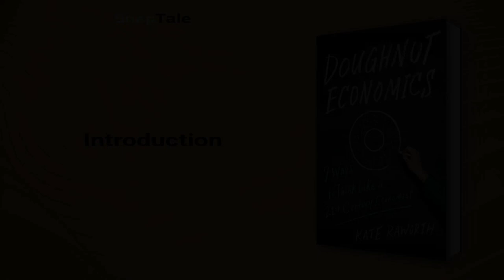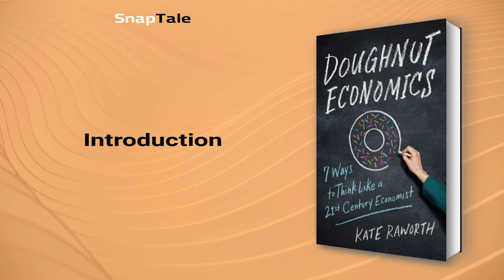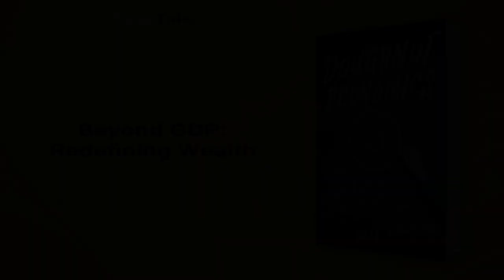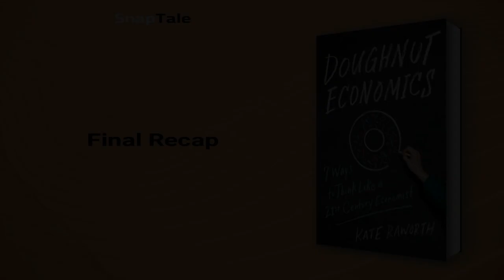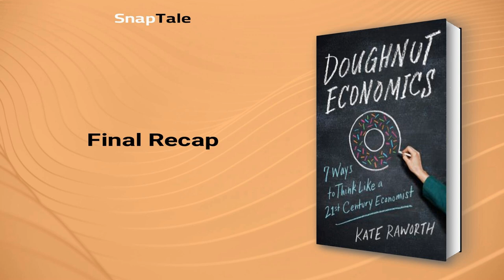Doughnut Economics by Kate Raworth: 23 Minute Summary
*BOOK SUMMARY*

TITLE - Doughnut Economics: Seven Ways to Think Like a 21st-Century Economist

AUTHOR - Kate Raworth

DESCRIPTION:
📖 Revolutionize your economic thinking with Doughnut Economics! Discover 7 groundbreaking ways to reframe economics, break growth addiction, and design flourishing, sustainable societies. Join Kate Raworth's journey to redefine success in the 21st century. Embrace the future with Doughnut Economics!

TIMESTAMPS:
⌚ 00:00 Introduction
⌚ 01:09 The Doughnut Economics Solution
⌚ 02:16 Beyond GDP: Redefining Wealth
⌚ 04:39 Beyond the Circular Flow
⌚ 07:38 Debunking Rational Economic Man
⌚ 11:03 Rethinking Economic Equilibrium
⌚ 14:09 Busting Inequality Myths
⌚ 16:48 Embracing Circular Economy
⌚ 19:53 Rethinking Economic Growth
⌚ 22:27 Final Recap